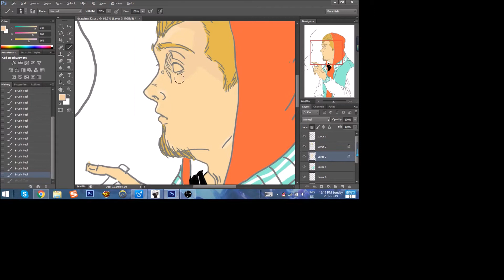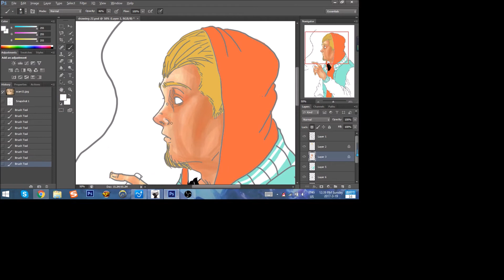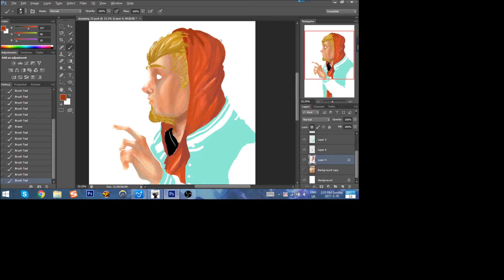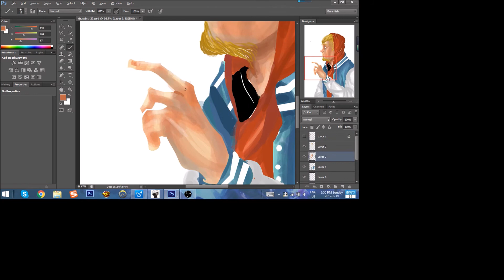Smoke | Digital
Smoke, by Ems.